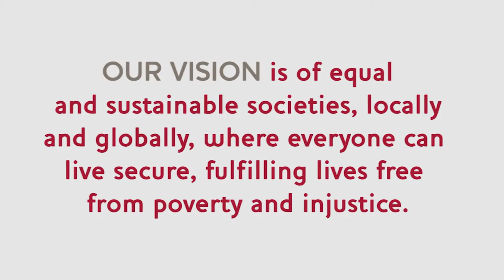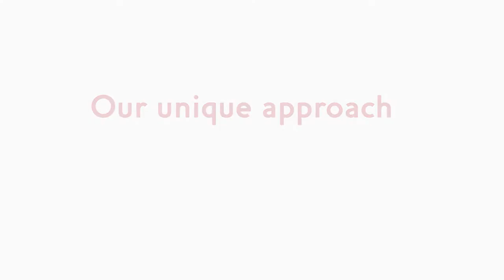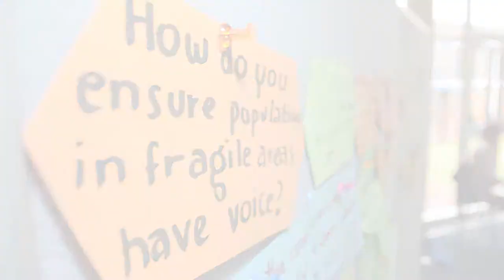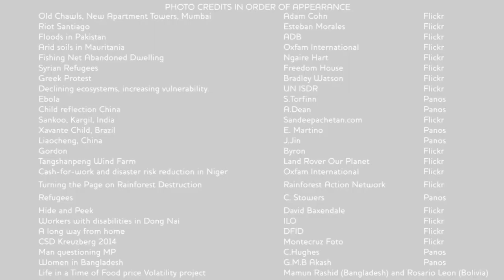Engaged Excellence for Global Development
IDS Director, Melissa Leach speaks about the new IDS Strategy 2015-20, Engaged Excellence for Global Development.